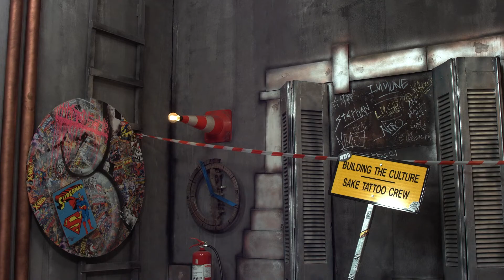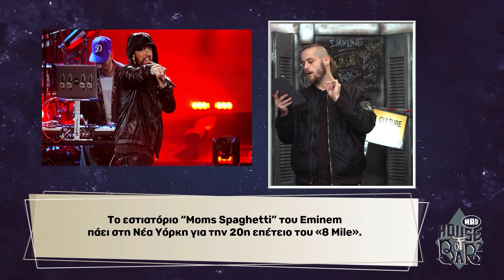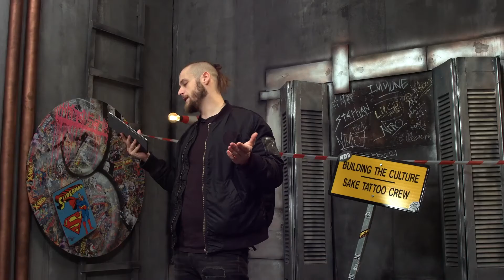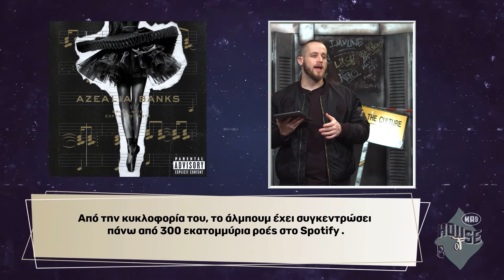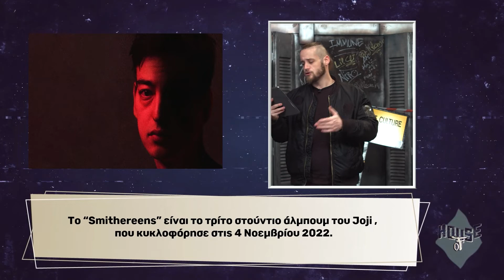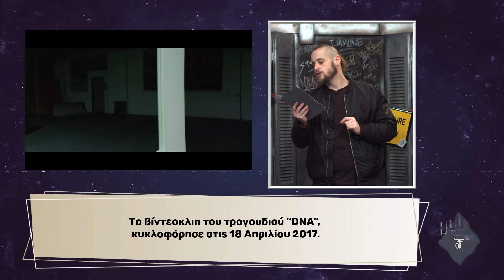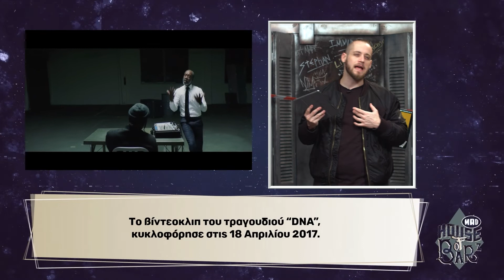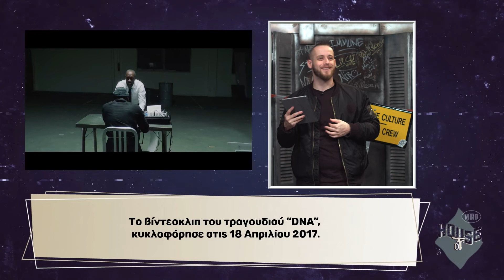Method Man, Eminem και όλα τα hot rap news στο House Of Barz με τον Duke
. Rap News: -Ο METHOD MAN λέει ότι οι ράπερ μπορούν να γίνουν μεγάλοι ηθοποιοί γιατί πολλοί είναι ΜΕΓΑΛΟΙ ψεύτες!
- Το εστιατόριο “MOMS SPAGHETTI” του ΕΜΙΝΕΜ πάει στη ΝΥ για την 20η επέτειο του 8 Mile.
- Rap Albums Facts: - Το «Broke with Expensive Taste» είναι το ντεμπούτο στούντιο άλμπουμ της Αμερικανίδας ράπερ Azealia Banks .
- Το «Fever» είναι το ντεμπούτο διαφημιστικό mixtape της Αμερικανίδας ράπερ Megan Thee Stallion.
3. New Releases: - Το «Smithereens» είναι το τρίτο στούντιο άλμπουμ του Ιάπωνα τραγουδιστή και τραγουδοποιού Joji , που κυκλοφόρησε στις 4 Νοεμβρίου 2022.
4. Song of the Day:  «DNA» από Kendrick Lamar
(aired 15/11/22)